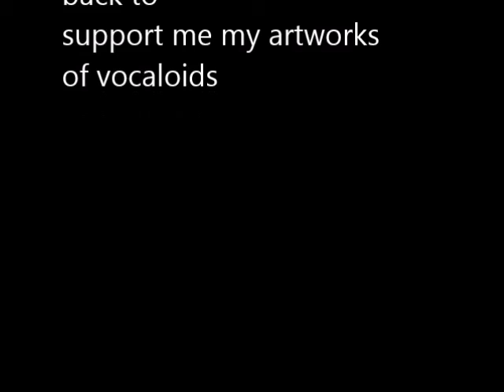Taito by emartie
Taito of modules/outfits of yandere male version and I hope like my artwork this video. Kaito's brother in fanloid
social media want to follow me to support me